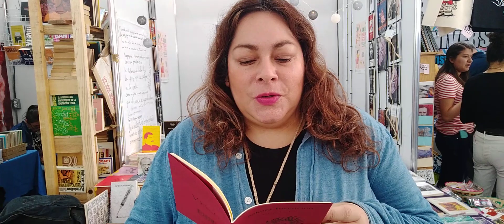LA POETA YELENIA CUERVO LOS INVITA A LA XXIII FERIA INTERNACIONAL DEL LIBRO DEL ZÓCALO